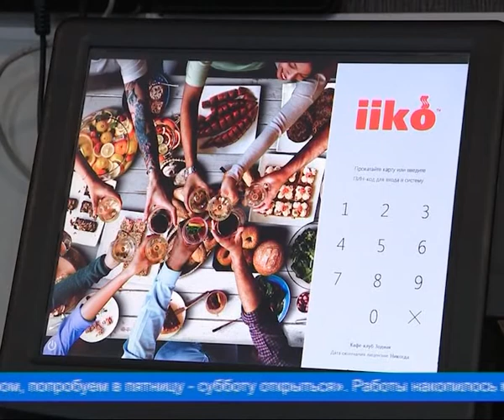Учреждения общественного питания готовятся к открытию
Деятельность кафе, баров, ресторанов была прекращена ещё в апреле. Работать можно было только в режиме доставки готовых блюд. Одни приняли такие условия, другие закрылись.
Теперь учреждения общественного питания готовятся к открытию.